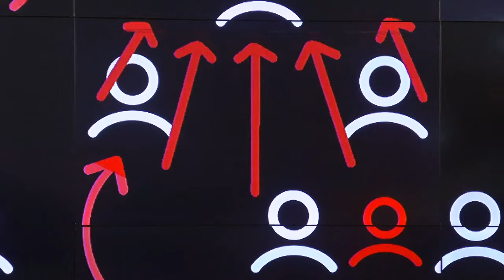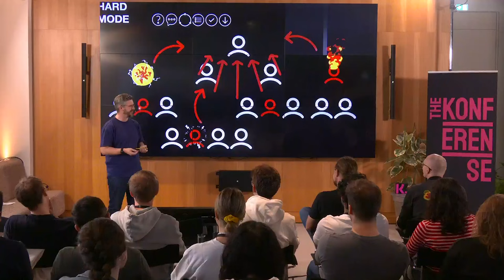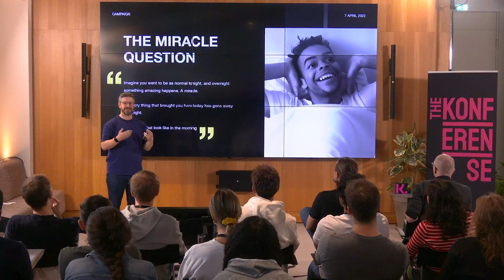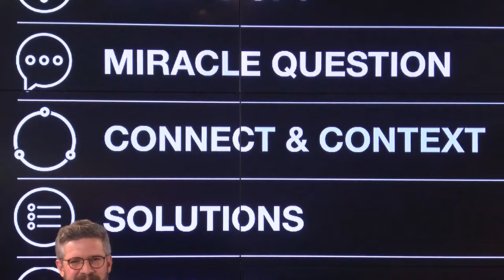Philip Allen Bennett: CSS Cascading Support Systems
At the end of 2020, Philip was struggling. In the last few months the size of his reporting line had ballooned from 2 to 25 and Philip was struggling to scale the empathetic approach that he had always applied to his leadership. 2 people's problems were manageable, 25 was overwhelming and made Philip start to question if senior leadership was within his capabilities. So he sought help, professional help, from a therapist.

Philip talks about how he has adapted basic principles like Solution-Focused Brief Therapy and applied them to be able to support his managers, and their reports dealing with empathy at scale.